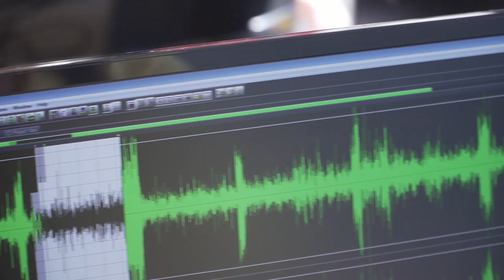Argumenti - 22.10.2019.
Tema:
Odgovorno izvještavanje medija o samoubojstvu

prof. dr. sc. Gordana Buljan Flander - ravnateljica Poliklinike za zaštitu djece i mladih Zagreb,
doc. dr. sc. Petrana Brečić - ravnateljica Klinike za psihijatriju Vrapče,
Katja Kušec - Agencija za elektroničke medije

Urednica i voditeljica:
Diana Tikvić